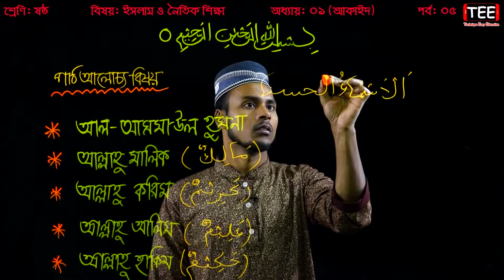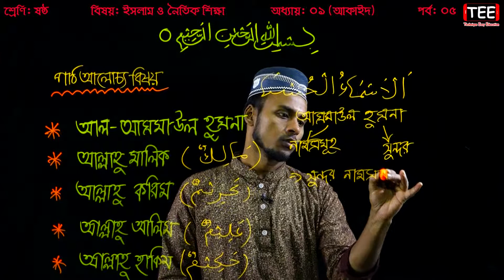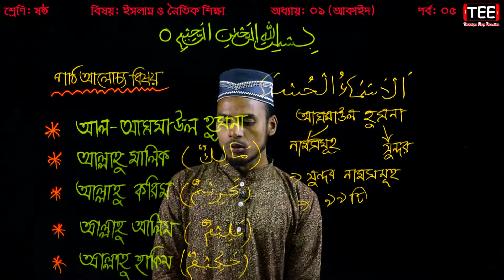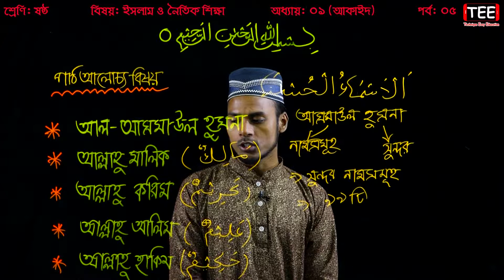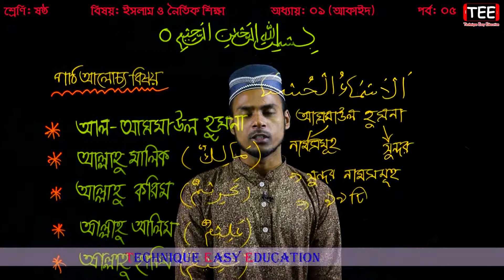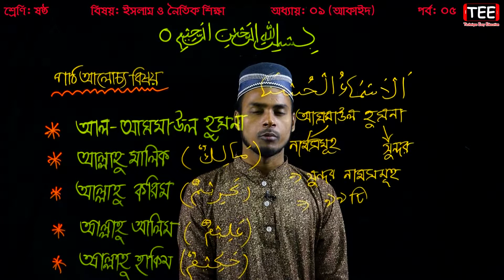5. Six Islam O Noitik Shikkha Chapter 1 (Part-5) || Class 6 Islam O Noytik Shikkha Chapter 1